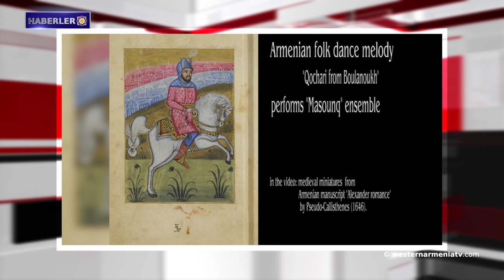Ermeni kilisesinin haçına saygısızlık eden Türk vatandaşının davası Konstantinopolis’te devam edecek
1- Ermeni kilisesinin haçına saygısızlık eden Türk vatandaşının davası Konstantinopolis’te devam edecek.
2- Diaspora İşleri Yüksek Komiseri Zareh Sinanyan, 8-20 Şubat tarihlerinde Fransa'ya ilk çalışma ziyaretini gerçekleştirecek.
3- İranlı Milletvekili: Tahran'ın "kırmızı çizgileri" Ermenistan Cumhuriyeti sınırlarının ayrılmazlığı ile bağlantılıdır.
4- Saro Saroyan: "Bazı jeopolitik gelişmeler sonucunda savaş mümkündür."
5- Ermenistan Cumhuriyeti Dışişleri Bakan Yardımcısı ve Çin Büyükelçisi karşılıklı temasların etkinleştirilmesiyle ilgili konuları görüştü.
6- Stepanakert ormanlarında 12. yüzyıla ait yeni keşfedilen bir haçkar bulundu.
7- Ararat Dağı ile diğer 2 dağ arasında bir bağ bulundu.
8- Ermenistan Cumhuriyeti, UNESCO ile bölgeye bir değerlendirme heyeti gönderme konusunu görüşmek istiyor.